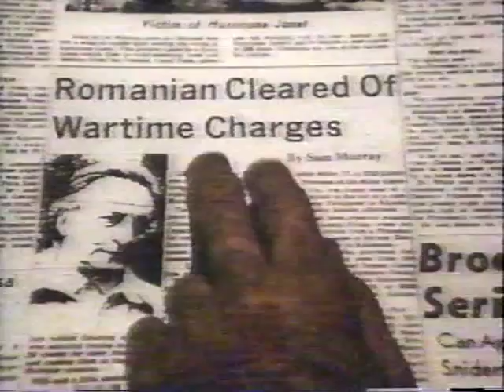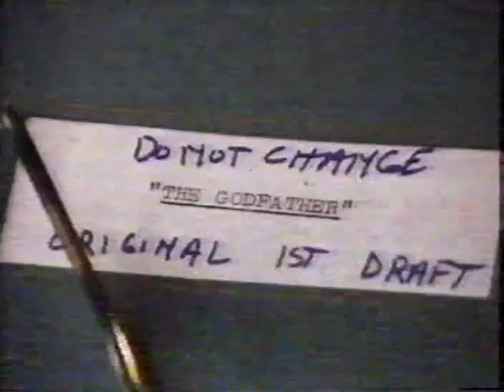HBO promos 4 - 1990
The last of the H.B.O. promos I have on tape.